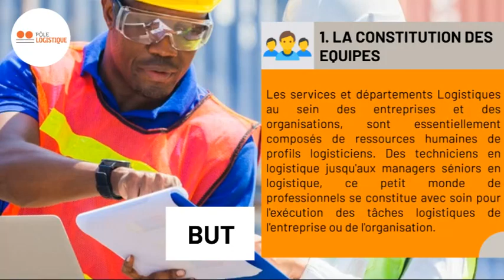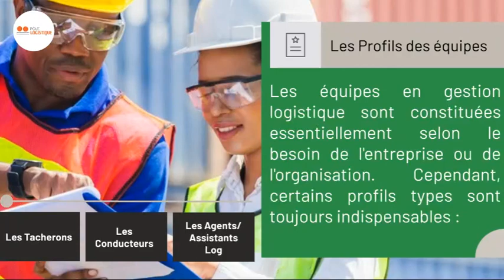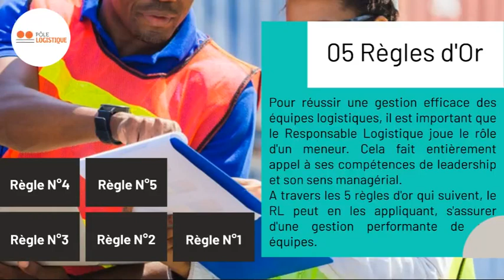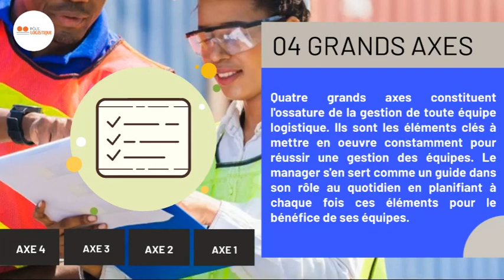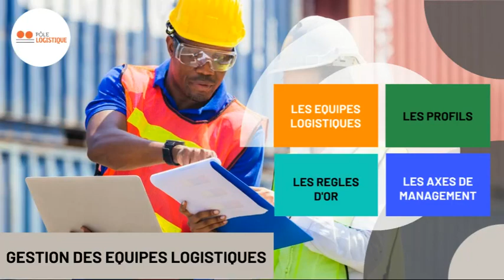GESTION DES EQUIPES LOGISTIQUES : Les compétences qu'il vous faut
L'un des aspects les plus important du leadership reste incontestablement la gestion des équipes. Depuis la nuit des temps, les meneurs ont toujours été suivi à cause de leur capacité à fédérer le monde autour d'eux.

Cette aptitude a engendré et continu d'engendrer le succès des plus grandes entreprises du monde. En logistique, les managers ont aussi besoin de savoir gérer les équipes afin d'atteindre des objectifs plus grands.
Comment réussir un développement de groupe en étant leader ? Comment motiver et encadrer une équipe ? Comment créer de l'influence positive et la drainer dans son équipe ? Comment inspirer son équipe?

Ne dit-on pas qu'on ne change pas l'équipe qui gagne ? À travers cette formation, vous apprendrez comment développer ces aptitudes en tant que manager Logistique pour devenir un vrai meneur.

La présente formation est subdivisée en 04 partie suivante :

🟠 Partie 1 : Constitution des équipes

🟠 Partie 2 : Maitrise et gestion des profils

🟠 Partie 3 : 05 règles d'or de pilotage

🟠 Partie 4 : Les axes de management

ATOUTS | Les atouts de cette formation sont les suivantes :

1- Savoir piloter une équipe logistique,

2- Savoir faire face en toute autorité et avec enthousiasme,

3- Savoir tuer les conflits dans l'oeuf,

4- Savoir fédérer.

CIBLE | Cette formation est destinée aux :

👨🏾‍💼🧑🏾‍💼 managers logistiques,

👷🏾‍♂️👷🏼‍♀️assistants et agents  logistiques,

👨🏿‍💻🧑🏼‍💻 Aux diplômés en logistique en quête d'emplois,

🧑🏾‍🎓👨🏽‍🎓 Aux étudiants en fin de formations,

👥  Aux personnes en situation de reconversion professionnelle.